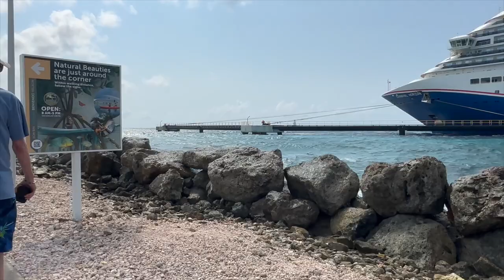MY WHEELCHAIR LEFT ME STRANDED IN ARUBA!😞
Hey guys!
Today's video is part one of my Caribbean vacation. Watch along and see all of the beautiful places and many bumps in the road. It was quite the journey to say the least.